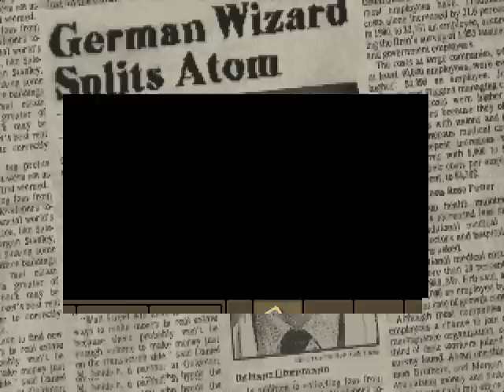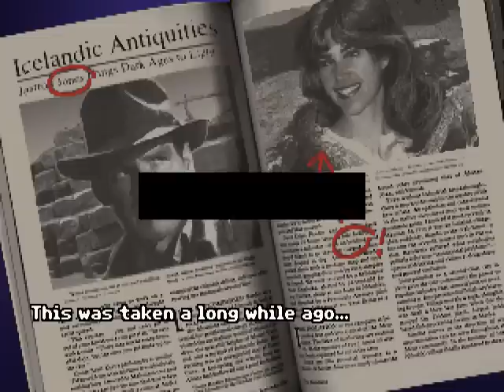Let's Play: Indiana Jones and the Fate of Atlantis - Episode 2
After meeting with Sophia Hapgood, we head to Iceland in order to track down the mysterious Lost Dialogue of Plato...